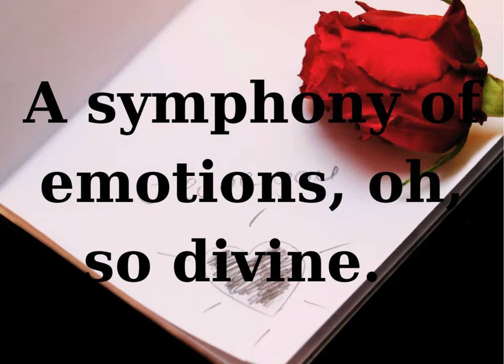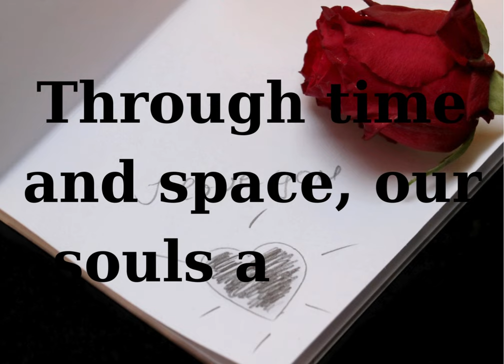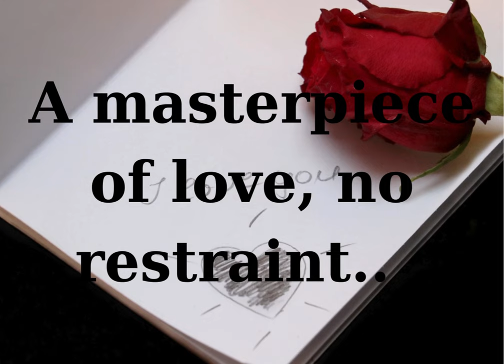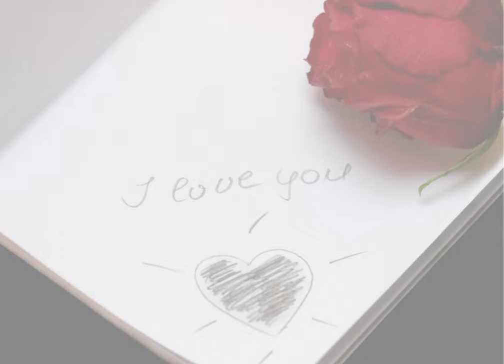"Eternal Valentine Bliss"/valentine love poem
"Eternal Valentine Bliss"/valentine love poem, In love's sweet dance, our hearts entwine, A symphony of emotions, oh, so divine. Valentine's embrace, a tender caress, Valentine's promise, an enduring embrace. Underneath the celestial design, A love story written, yours and mine.